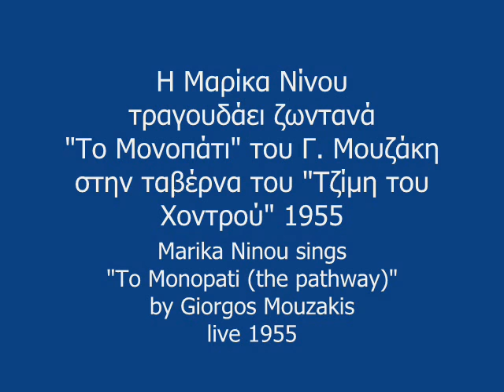ΤΟ ΜΟΝΟΠΑΤΙ - MARIKA NINOU RARE 1955 LIVE - ΜΑΡΙΚΑ ΝΙΝΟΥ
ΖΩΝΤΑΝΗ ΗΧΟΓΡΑΦΗΣΗ ΑΠΟ ΤΗΝ ΤΑΒΕΡΝΑ ΤΟΥ ΤΖΙΜΗ ΤΟΥ ΧΟΝΤΡΟΥ ΜΕ ΤΗΝ ΟΡΧΗΣΤΡΑ ΤΣΙΤΣΑΝΗ.

Μες στη ζωή δρόμοι ανοίγονται σωρό
κι όποιον γουστάρεις τον τραβάς κι όπου σε βγάλει
μα είναι κι ένα μονοπάτι πονηρό
που πάει ντουγρού στην κατηφόρα τη μεγάλη (δις)

Το μονοπάτι σαν θα πάρεις μια βραδιά
τον ίσιο δρόμο μια για πάντα τον αφήνεις
κι ολημερίς θα κουρελιάζεις μια καρδιά
κι ένα κορμί μες τα κουρέλια της θα ντύνεις (δις)

Εκεί ξεχνάει κι ο Θεός για να σε δει
περνάς και φεύγεις και δεν κλαίει ανθρώπου μάτι
ένα σκουπίδι παραπάνω δηλαδή
μες στης ζωής το πονηρό το μονοπάτι (δις)

VERY RARE LIVE RECORDING IN THE "JIMMY'S THE FAT" TAVERN, ATHENS 1955. MARIKA NINOU SINGING, VASILIS TSITSANIS ORCHESTRA.

ΠΡΩΤΗ ΕΚΤΕΛΕΣΗ ΚΑΙΤΗ ΜΠΕΛΙΝΤΑ - ΕΛΣΑ ΛΑΜΠΟ. Η ΗΧΟΓΡΑΦΗΣΗ ΕΓΙΝΕ ΑΠΟ ΘΑΜΩΝΑ ΤΟΥ ΚΑΤΑΣΤΗΜΑΤΟΣ ΜΕ ΕΝΑ ΑΠΛΟ ΜΙΚΡΟΦΩΝΟ ΑΚΟΥΜΠΙΣΜΕΝΟ ΣΤΟ ΠΑΛΚΟ ΤΟΥ ΜΑΓΑΖΙΟΥ. Ο ΔΙΣΚΟΣ ΕΚΔΟΘΗΚΕ ΤΟ 1977 ΜΕ ΕΠΙΜΕΛΕΙΑ ΣΤΑΥΡΟΥ ΞΑΡΧΑΚΟΥ.